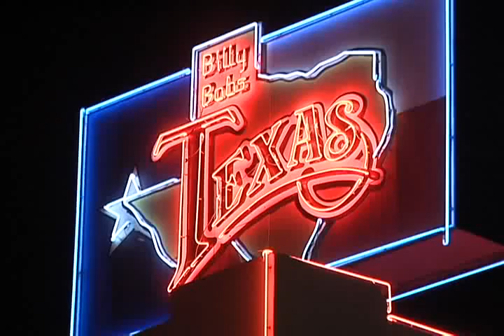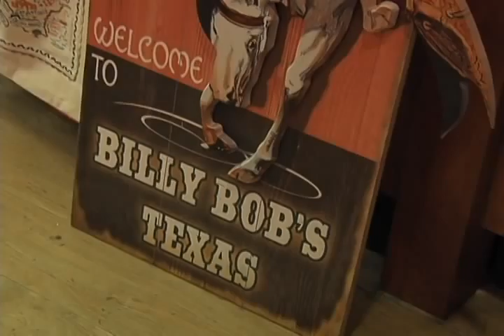Billy Bob's Texas 30th Anniversary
With 30 years, 17 million visitors, 11 Country Music Club of the Year awards and 53 Willie Nelson concerts since opening its doors, Billy Bob's Texas is one of the main ingredients that has helped make Cowtown the city of "Cowboys and Culture."